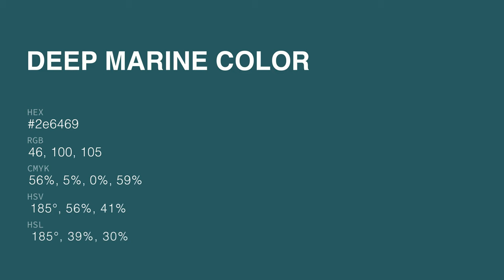Deep Marine color 2e6469 hex color - Blue color - Warm color 2e6469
What color is Deep Marine ? 2e6469 hex color - Blue color - Warm color 2e6469

Hex 2e6469 Color Code is also known as Deep Marine color.